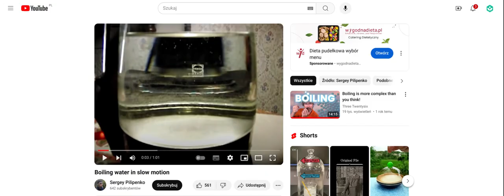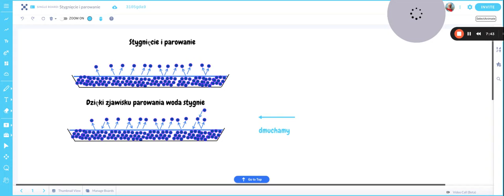Parowanie i wrzenie